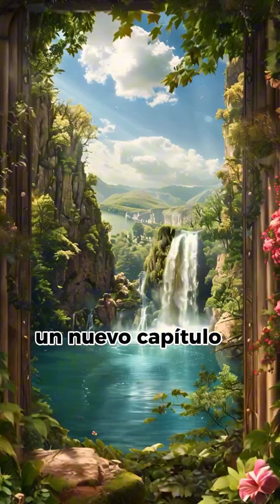Propósito de la vida, es solo una gran experiencia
Te invito a escuchar esta reflexión que sintoniza con ña esencia de lo que somos y para quebestakos aquí.